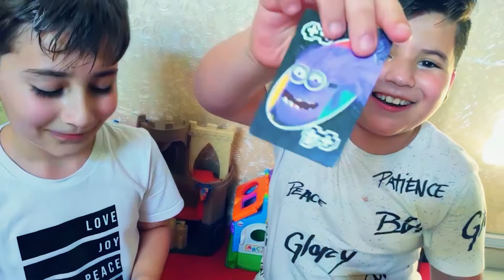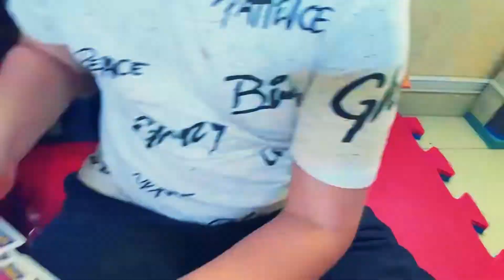🎮 JOGANDO UNO VALENDO TORTADA NA CARA! CARTAS COPAG - RISADAS GARANTIDAS! 🤪💥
No vídeo de hoje, a diversão está garantida! Estamos jogando UNO com a galera e, para tornar tudo mais emocionante, a cada erro, valendo tortada na cara! 🥧😂 Quem será o próximo a levar uma tortada? Só assistindo para descobrir!

Usamos as famosas cartas Copag para esse jogo de risadas e confusão. Quem vai ser o campeão ou a campeã e escapar das tortadas? 🏆🎉

Assista até o final, porque as surpresas não param! 🔥

Venham nos acompanhar nas redes vizinhas .